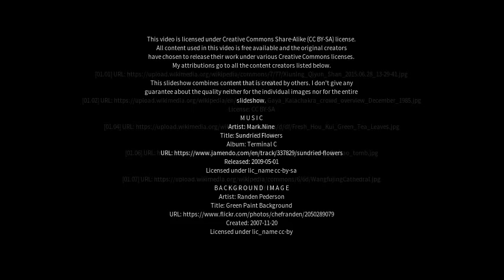Best places to visit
Best places to visit - Qimeng (China) Best places to visit - Slideshows from all over the world - City trips, nature pictures, etc.